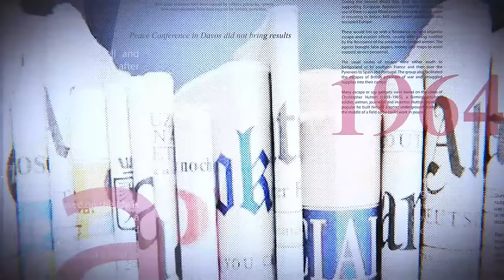L'UDPS : ETENI ET KABUYA CONVOQUÉS : MAMAN MARTHE PEUT JOUER LA CARTE ? LES PIONNIERS PARLENT